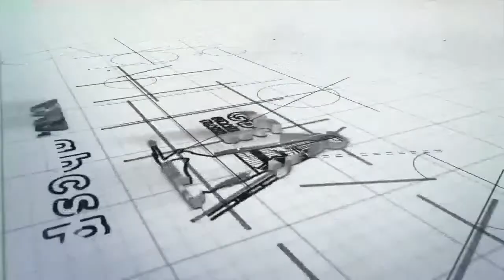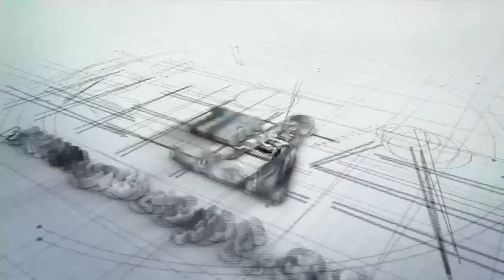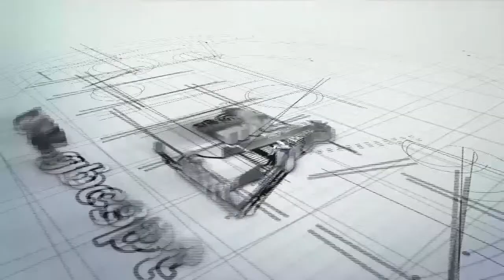Damodarastakam Lecture (Tamil) - Rishi Kumar Das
Lecture on Damodarastakam (In Tamil) with Rishi Kumar Das

GBC SPT brings to you multilingual weekly lectures on the most celebrated eight verses of Damodarashtakam to honor and glorify the most auspicious month of Kartika.

In the second series, we have the honor to hear from Rishi Kumar Das in Tamil.

About Rishi Kumara Das:

Rishi Kumara Das, MBA by education, has been serving as the Chairman of Northern India Divisional Council (NIDC) of ISKCON at present. He's also the Trustee of Annamrita Foundation - serving Mid Day Meals to 20 lacs children daily.

Global topper at GBC College for Spiritual Leadership.

Member of ISKCON India Bureau’s Secretariat under the Monitoring Committees for Legal as well as Organization Structure and Accountability.

13 years Corporate Experience in Two National News paper groups.

Disciple of HH Gopala Krishna Goswami Maharaja and is currently a Brahmachari residing at ISKCON Delhi.